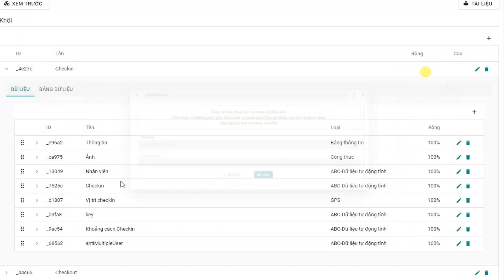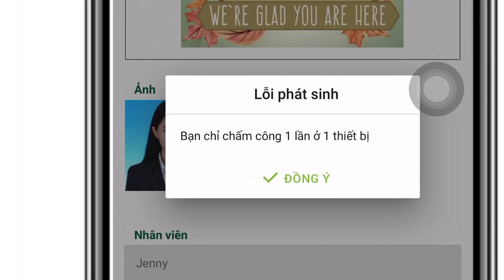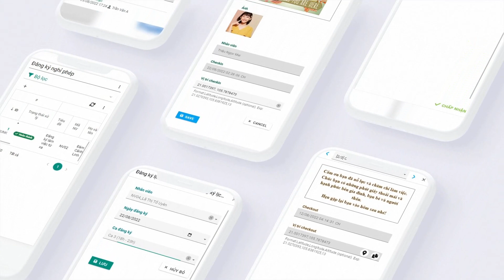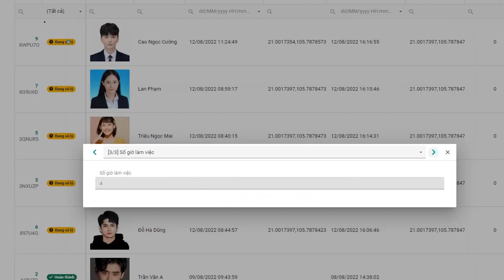Xây dựng hệ thống chấm công bằng QR code với LINK Zero Code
💥 Chỉ với khoảng 30 phút, không cần biết lập trình, bạn vẫn có thể tự tạo dựng và thiết kế được HỆ THỐNG CHẤM CÔNG BẰNG QUÉT MÃ QR một cách đơn giản và dễ dàng cho tổ chức, Doanh nghiệp của mình.
🤩 Các ưu điểm của hệ thống chấm công mà LINK mang tới bao gồm:
- Chấm công định danh nhanh chóng
- Cho phép nhiều người chấm công cùng lúc, không cần xếp hàng, chờ đợi
- Cài đặt định vị giúp chống gian lận khi chấm công, một thiết bị chỉ được chấm công 1 lần/ngày
- Người dùng quản lý được toàn bộ thông tin chấm công của mình, bộ phận nhân sự cũng tính công nhanh chóng cho nhân viên